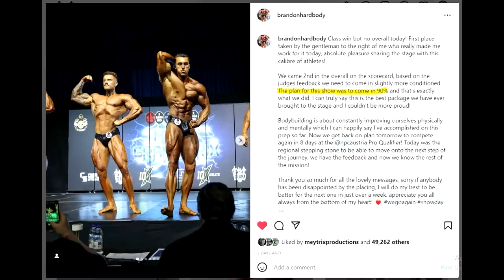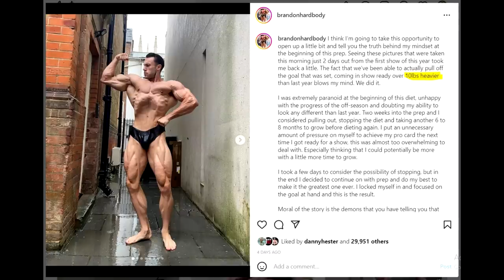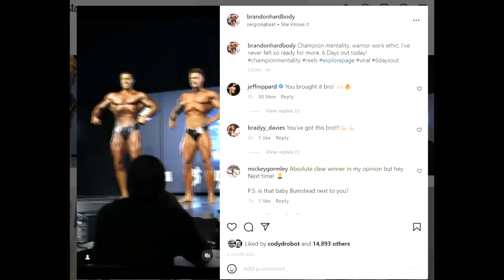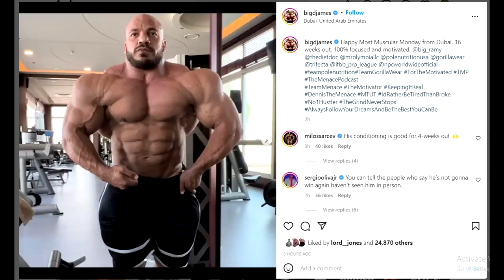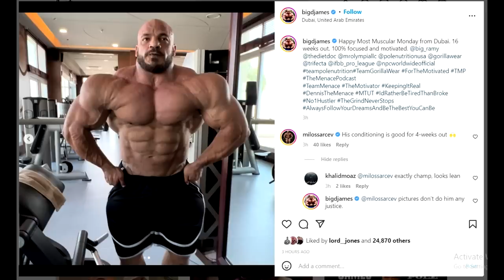Why Is Big Ramy Shredded Already?? + Brandon Harding Didn't Win His Show - WHY? + Urs 16 Weeks Out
TIMESTAMPS
00:00 - Intro
00:16 - Brandon Harding Didn't Win His Show - WHY?
07:30 - Why Is Big Ramy Shredded Already?
12:02 - Urs 16 Weeks Out